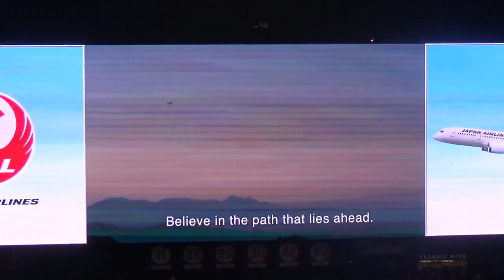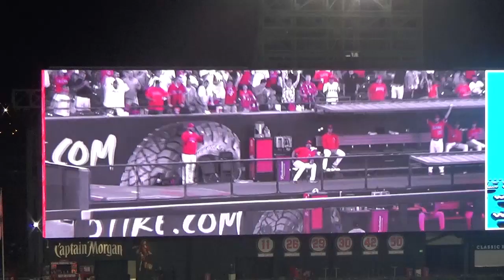大谷翔平選手も出てるエンジェルス応援PV～2018年バージョン～【Part １】Shohei Ohtani Angels PV for 2018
試合途中に巨大スクリーンに流れるエンジェルス活躍応援PV～2018年バージョン～。2018年にエンジェルスの選手が活躍した格好いいシーンが映し出される。